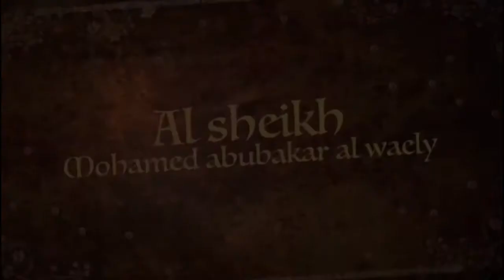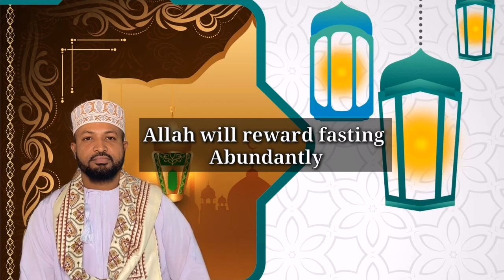Allah will reward fasting Abundantly